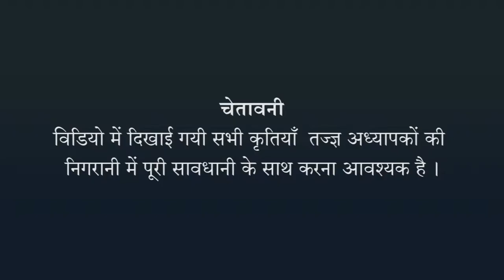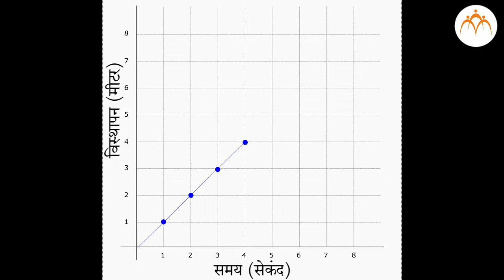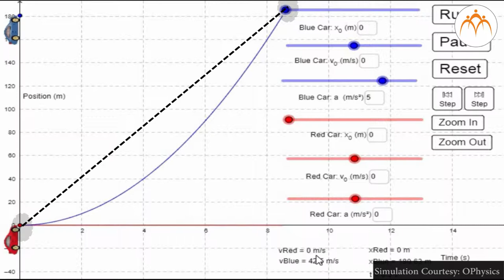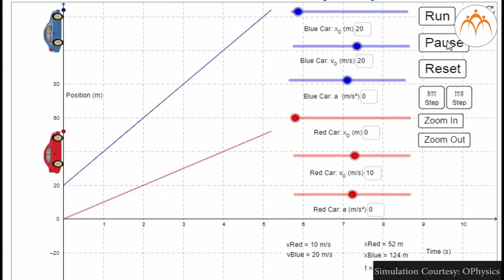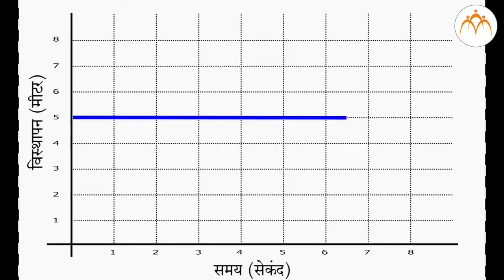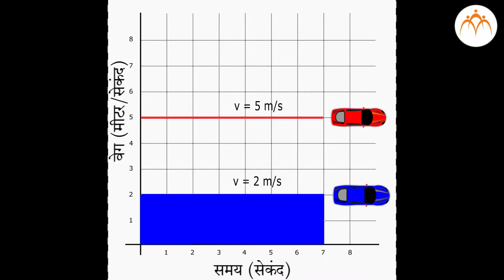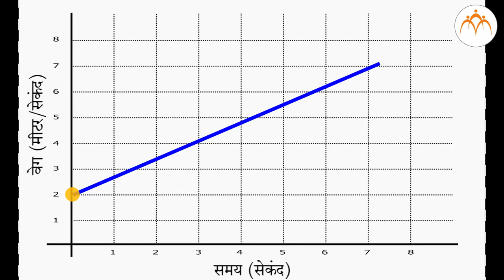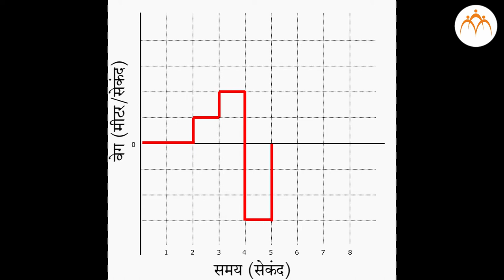गति का आलेख - हिंदी